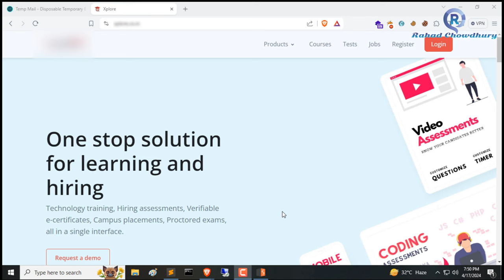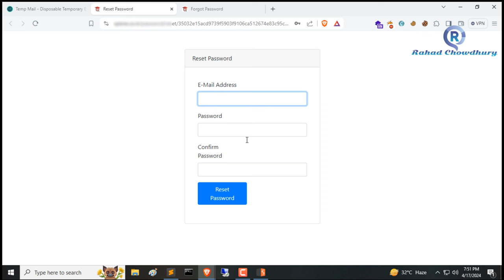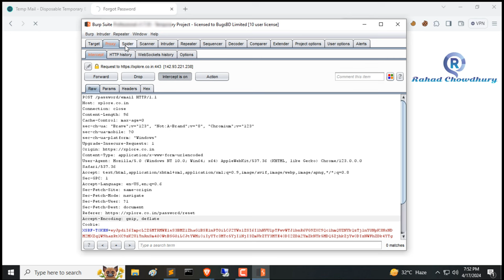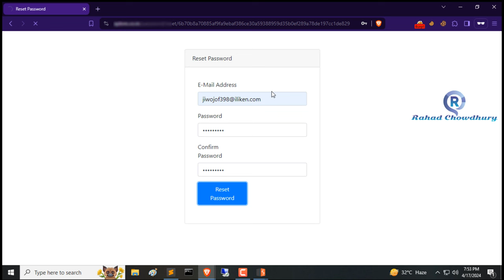Practice: Account Takeover by Host Header Injection Tutorial POC | bug bounty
Account Takeover by Host Header Injection Tutorial POC | Rahad Chowdhury

Hello Friends!
Welcome to our tutorial on Host Header Injection, a critical vulnerability that can lead to devastating consequences if exploited. In this video, we'll dive deep into the mechanics of Host Header Injection, explore how attackers can exploit it to gain unauthorized access to user accounts, and discuss preventive measures to safeguard your web applications against this threat.

Host Header Injection:
Host Header Injection occurs when an attacker manipulates the Host header of an HTTP request to trick a server into processing the request differently than intended. This vulnerability is particularly dangerous in scenarios where web applications rely on the Host header for crucial security decisions, such as authentication and session management.

Throughout this tutorial, we'll demonstrate the step-by-step process of exploiting Host Header Injection to perform an account takeover attack. We'll showcase real-world examples and practical demonstrations to illustrate the severity of this vulnerability and its potential impact on user security.

=== Chapters ===
0:00 - Intro & Disclaimer
0:13 - Login User Panel and Reset Password
1:42 - Account Takeover by Host Header Injection
3:50 - End Screen

Host Header Injection
Host Header attack
host header injection vulnerability
Host Header Injection tutorial
account takeover through reset password
account takeover by host header attack
host header attack vulnerability
host header rest password
host header to account takeover
Preventing Account Takeover
Web security vulnerabilities
Secure coding practices
Bug bounty poc
Cybersecurity education
Exploiting web vulnerabilities
Website security tips
Ethical hacking techniques
Session hijacking prevention
Protecting user accounts
Host Header Injection
Web Application Security
Account Takeover
Cybersecurity
Vulnerability Exploitation
Web Security
Ethical Hacking
Penetration Testing
Security Awareness
Web Development